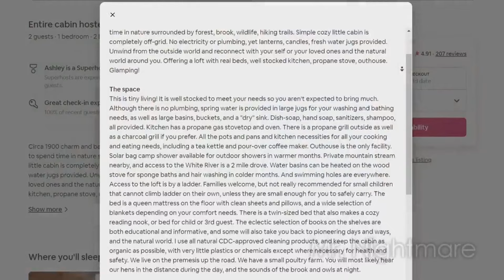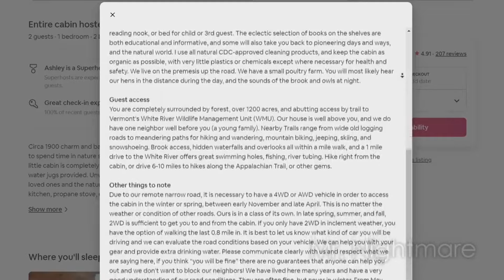The Most Disturbing Airbnb Encounters Caught on Camera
In January 2024, Luisa Dominguez and her family decided to take a trip to Pigeon Forge, Tennessee. It's a small town with a population of about 6,000 people, but it's surrounded by beautiful scenery, rivers, mountains, and lots of trees. Although Pigeon Forge is a lovely place to visit, it’s located in the Appalachian Mountains, which are known for being one of the most haunted areas in the U.S. There are countless stories about strange creatures, paranormal activity, and more.